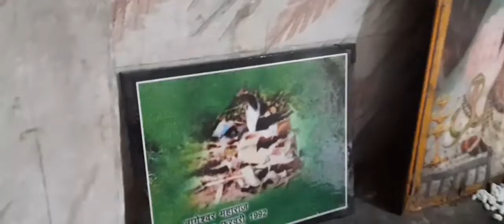Nagraj temple | village akdauli | @Priyanshu Angrishi | vlog 1